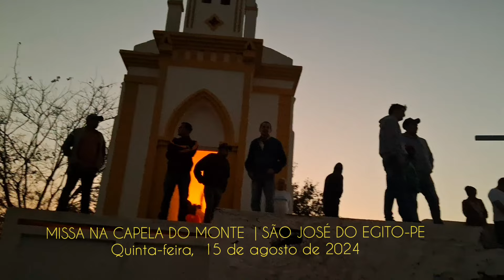FRAGMENTOS: REGISTRO DA MISSA TRADICIONAL NA CAPELA DO MONTE EM SÃO JOSÉ DO EGITO/PE.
Nesta quinta-feira, 15 de agosto de 2024, foi realizada na Capela do Monte, em São José do Egito, a tradicional missa que reúne muitos fiéis todos os anos nesta data especial. O registro em vídeo capturou fragmentos deste evento significativo, marcado por profunda fé e devoção.

Imagens e Edição de GILBERTO LOPES